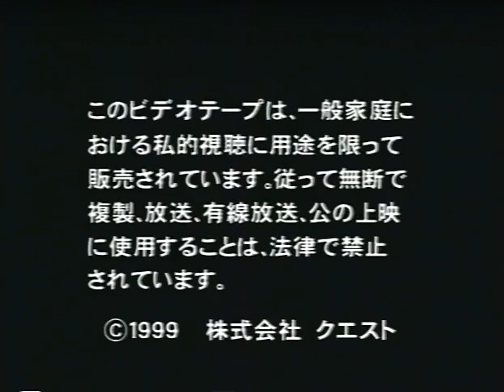ARSION/ TOURNAMENT SKY/ 06 30-07 25 1999.